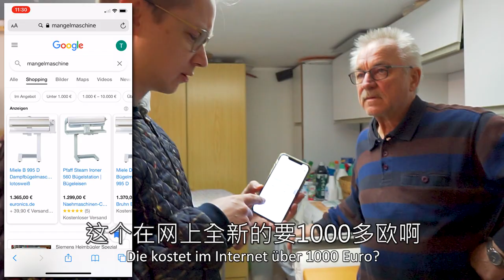外国人买二手货有多上瘾？为啥中国人很难接受？｜断舍离 03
特别感谢在Patreon上支持我的：
Vielen Dank für meine Unterstützer:
Vielleicht du?